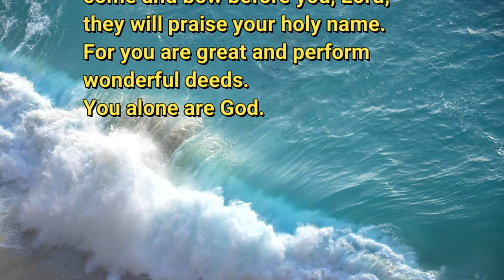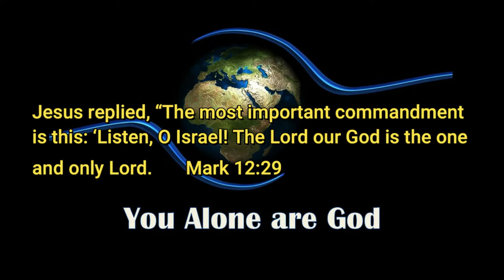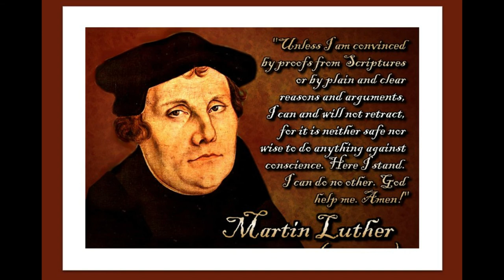6 18 20 You Alone are God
Is there one God or many?